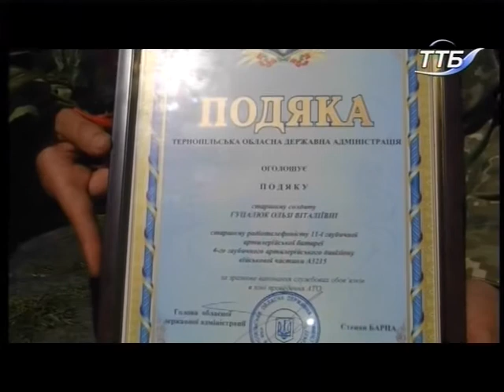Тема дня - Повернення з війни